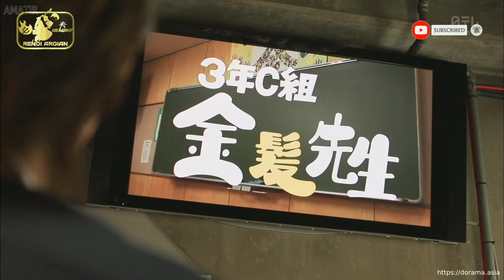KEHIDUPAN KERAS DI SEKOLAH PREMAN | Alur Cerita Film KAMEN TEACHER Episode 3 (2013)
Kamen Teacher Full Movie Sub Indo (仮面ティーチャー) adalah serial bergenre aksi asal Jepang yang rilis tahun 2013. Cerita ini ditulis oleh Tooru Fujisawa yang terinspirasi oleh manga karya Shueisha dari tahun 2006 hingga 2007. Sedangkan manga lanjutannya berjudul Kamen Teacher Black diterbitkan dari tahun 2013 hingga 2014.

Serial ini diproduksi oleh NTV dengan 1 movie sebagai akhir ceritanya.

Menceritakan tentang krisis pendidikan dinegara Jepang yang berujung dibuatnya program rahasia bernama Kamen Teacher oleh Kementerian Pendidikan disana. Projek inu dirancang untuk memberantas kenakalan remaja dinegeri Sakura yang semakin hari kian memperihatinkan.

Penasaran bukan?

Mohon Dukungannya
(Sebab dukungan kamu sangat berarti untuk semangat kami membangun Channel ini) 🙏🙏🙏